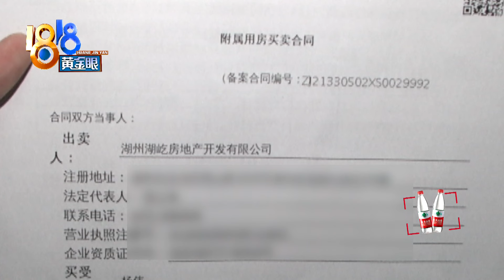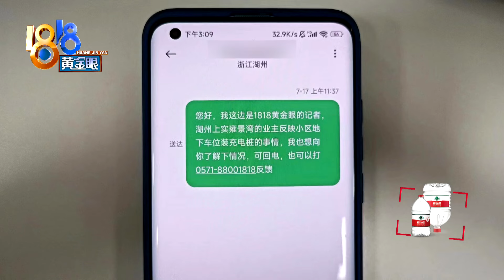【1818黄金眼】“闪电标”价值一万？ 他感觉钱白花了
杜先生在湖州上实雍景湾买了套房和车位，他说这个车位带有“闪电标”，价格比普通车位贵一万左右，当时销售说这样的车位才能装充电桩。可等他住进去后，发现一些没有“闪电标”的车位，也装了充电桩。